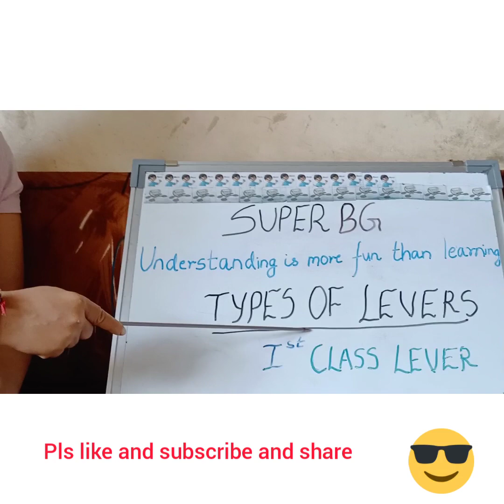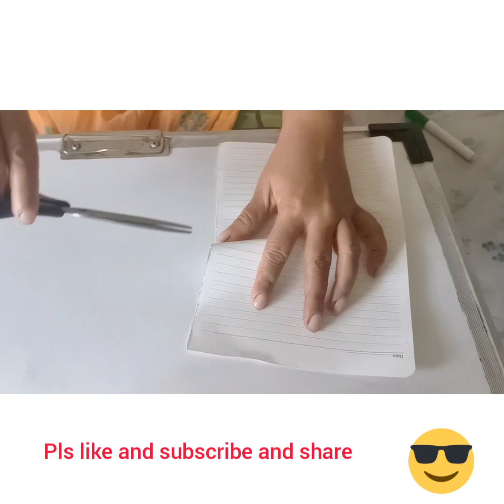First class levers with a fun game.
Fun and practical way to understand first class levers
you can enjoy hitting first class levers with this game..game play only through laptop

Copy this link in google with laptop and click on the flag and then you can play the game